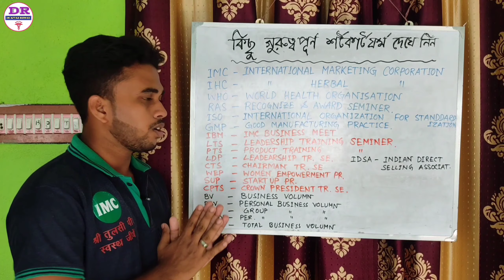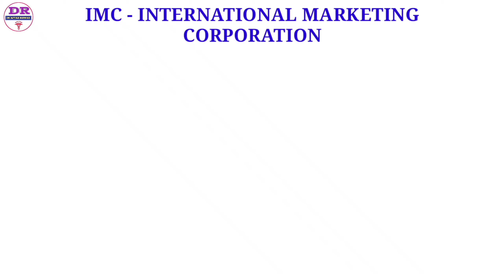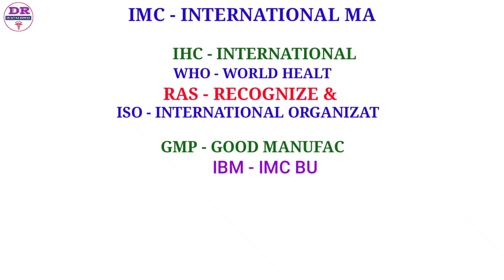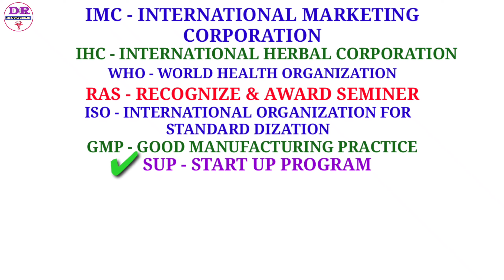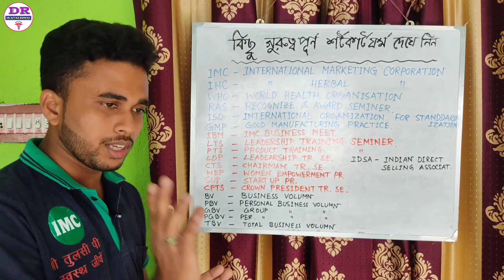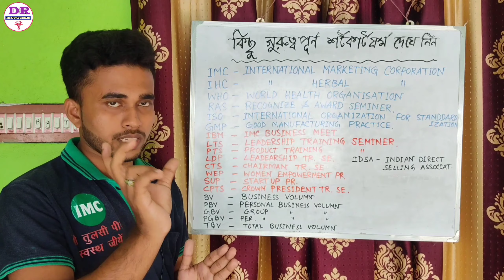এই শব্দগুলির পুরো অর্থ জেনে রাখুন । | RAS | PTS | LTS | IBM | CTS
এই শব্দগুলির পুরো অর্থ জেনে রাখুন   ||